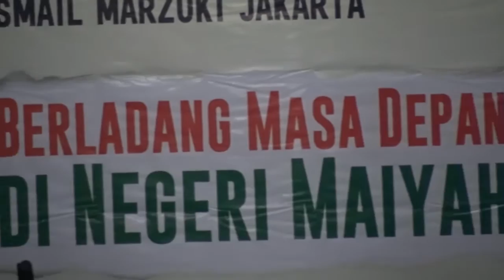Sinau Rasa - Kenduri Cinta Maret 2016 - Sidnan Nabi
Majelis Kenduri Cinta, 13 Mei 2016, bertajuk "Berladang Masa Depan di Negeri Maiyah".